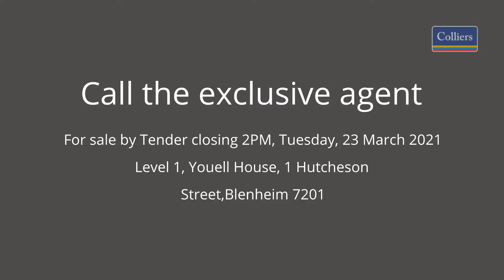Colliers Property: The Store Kekerengu, Kaikoura Coast, Marlborough, New Zealand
Colliers International is proud to present the iconic coastal property, business and additional land holding, commonly known as ‘The Store’ to market.

The 10.11ha freehold property operates as a campsite, café and gift shop, hosts functions, tour groups and weddings, offers a two-bedroom apartment on-site and has recently been granted consent for multiple titles including five chalets and a stunning residential site.

The Store occupies one of New Zealand’s most scenic coastlines and is immediately adjacent to the very busy State Highway 1. It is one of very few properties that fronts directly onto this part of the coastline, unimpeded by any road or railway line between it and the sea and with full Riparian rights to the high water mark. With over 25 years of planting and landscaping, the site boasts mature lush natives and established trees. It is also strategically located to benefit from the new Whale Trail Cycleway.

Whether you are looking for a change in lifestyle, a reason to come home, a commercial investment in premium coastal land or all of the above, The Store presents a beautiful, profitable property with a number of exciting new opportunities ahead.

SUBDIVISION CONSENT

The site comprises a total freehold landholding of 10.1117 hectares and lies directly along the coastline in a north/south direction. The site has received consent for subdivision into five lots (three titles) as part of the development process. The current building containing ‘The Store’ and the adjacent car park occupy the southernmost area of the land lots 1 and 2. The building site is slightly elevated to provide wide coastal views to the east.

Lots 3, 4 and 5 represent the area to the north of the Store and are allocated to a grassy camp area with facilities (Lot 3), a pine area currently used for camping but also consented for five beachfront cabins (Lot 4), and lastly a stunning residential site (lot 5), currently used as a private camp for the owners but with potential for either campsite expansion, managers/staff quarters or a luxury residence.

THE LOCATION

Kekerengu is located halfway between Kaikoura and Blenheim. It is approximately 70km or 50 minutes in each direction. The main South Island city of Christchurch is 264km or three hours driving further south. The port and township of Picton, which provides a ferry service between the North and South Islands of New Zealand, is situated a further 30km north of Blenheim.

For more information about this outstanding property, please contact the Colliers sole agent, Andy Poswillo, on , or at

To view the full listing information and learn more about this exciting real estate opportunity visit the exclusive

For sale by Tender 2.00PM, Tuesday 23rd March 2021.

Licensed REAA 2008